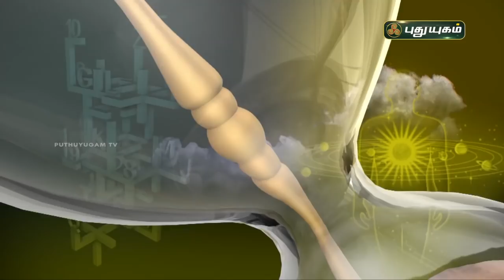Today Rasipalan - 01/05/2021 | Indraya Rasi Palan Tamil | இன்றைய ராசிபலன் | Astrologers Magesh Iyer